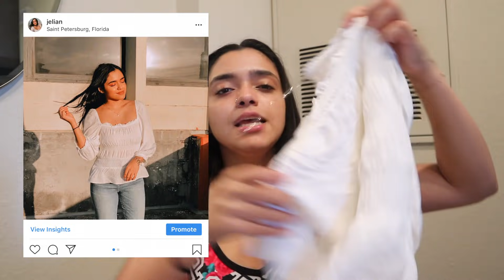this is what's been going on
February 11-16, 2019- life update.

Supplements for the GAINS:
JELIAN10 for $$$ off

☆ Music
Laugh- Andrew Applepie